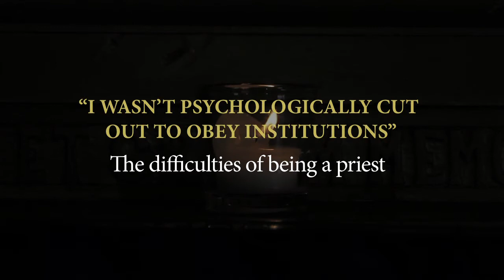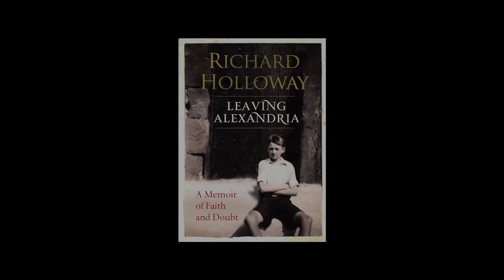Richard Holloway on the difficulties of being a priest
"I wasn't psychologically cut out to obey institutions"
Richard Holloway talks about how how obeying the rules of the church conflicted with his own personal understanding of morality. Number three of five interviews conducted by Canongate.TV.